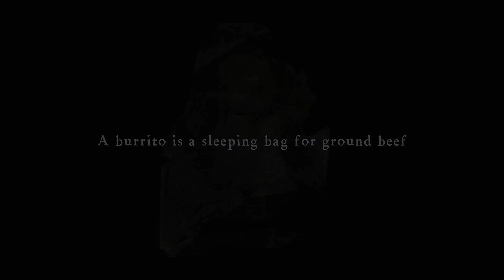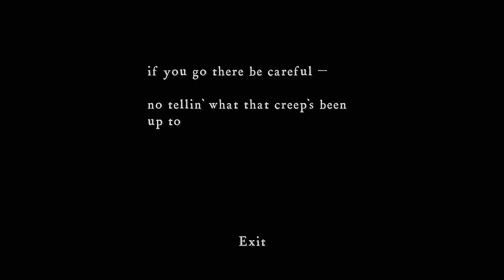Garden Variety Body Horror | Gameplay